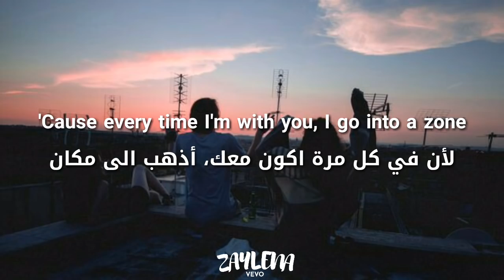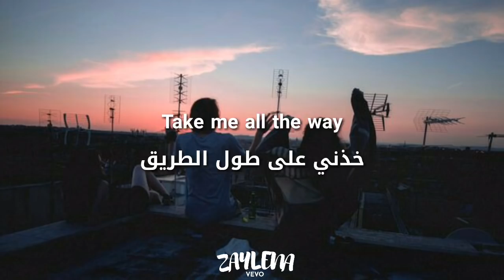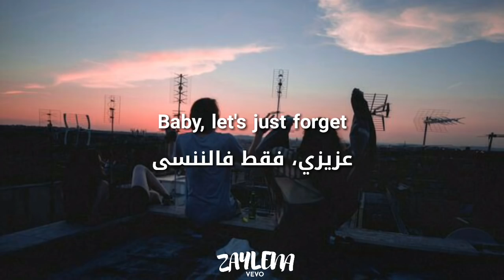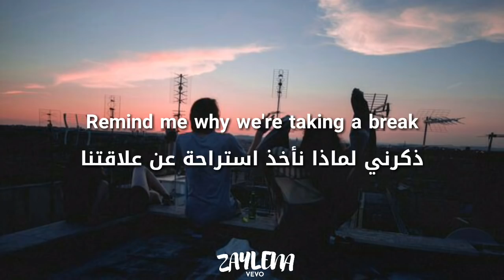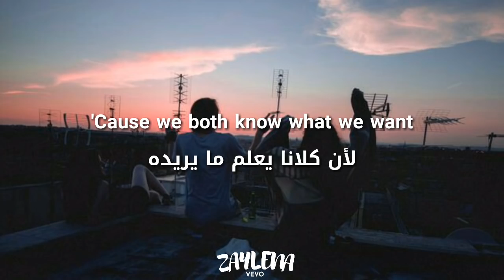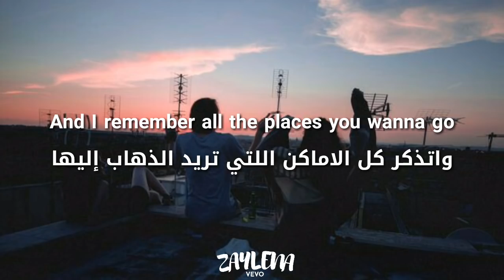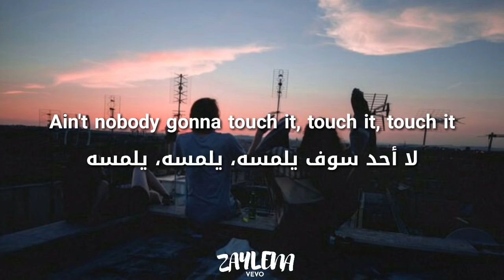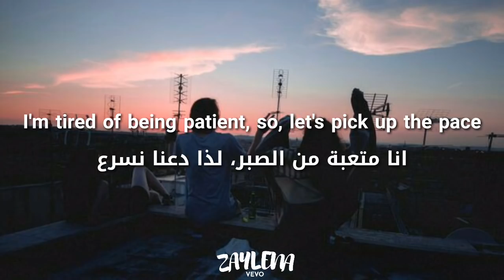Ariana Grande - Touch It مترجمة